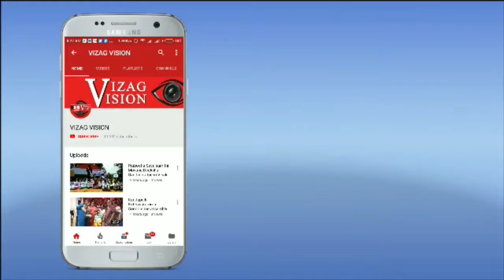భువనేశ్వర్ సచివాలయంలో ఒడిశా, ఏపి ముఖ్యమంత్రుల సమావేశం Vizagvision